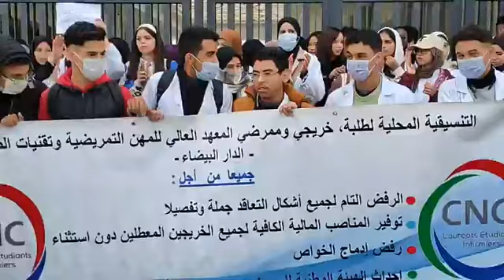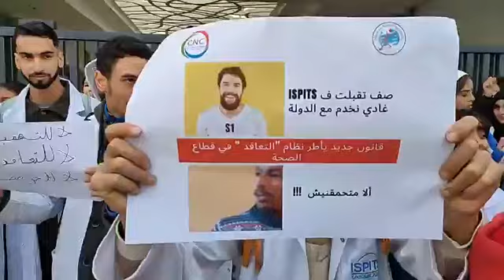خريجو وممرضو المعهد العالي للمهن التمريضية وتقنيات الصحة يطالبون بتعويضات التداريب الاستشفائية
مباشرة من الدار البيضاء..خريجو وممرضو المعهد العالي للمهن التمريضية وتقنيات الصحة يطالبون بتعويضات التداريب الاستشفائية